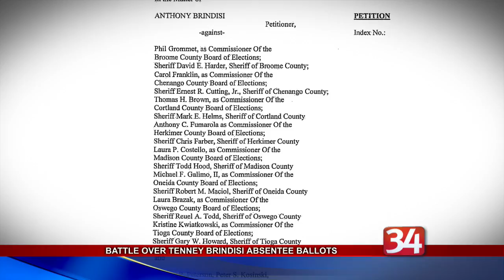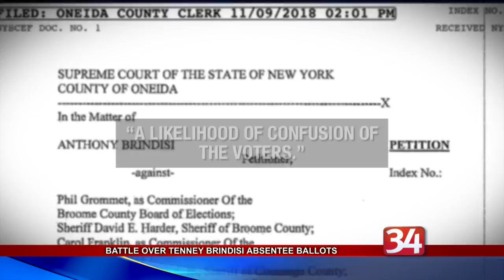Ballot counting continues in the 22nd